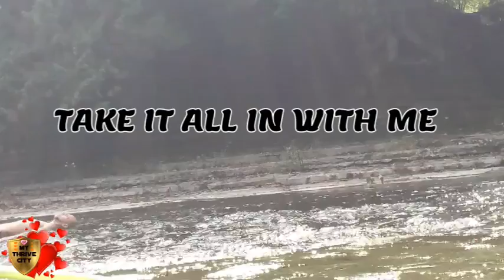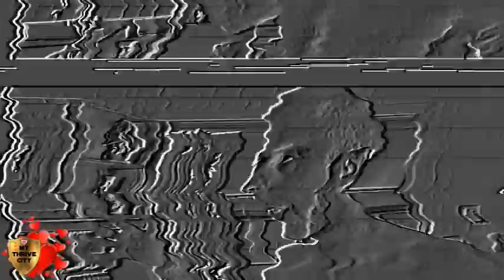🕵️‍♂️WHAT THE OLD WORLD💥🌎 DON'T WANT YOU TO KNOW ABOUT THE NEW 🌈EARTH!!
😇FAITH TOWARDS THE LIGHT EPS 1 IS ABOUT SEPTEMBER 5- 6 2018 PUSHING MY LIMITS AND SHOWING YOU THAT MAGIC HAPPEN IN THE NOW AND VALUABLE LECON THAT YOU CAN APPLY IN YOUR DAYLY LIFE FOR PRODUCER /ENTREPRENEUR TO ACHIEVE THERE DREAMS AND BE ELLIGIBLE TO ACCES THE 5 DIMENSIONS THAT IS THE NEW EARTH (2.0) NEWEARTHRISING ENJOY AND THX FOR WATCHING THIS EXTREME SPORTS BASKETBALL / FREELINE AND NATURE HIGHERSELF SPEECH INTO THE UNKNOW EXPANDING MY COMFORT ZONE DOING WHAT I LOVE BECOMING THE LEADER LIGHTWORKER ( LIKE INFINITE WATERS & VICTOR ODDO !!! WE CAME HERE LEAD HAMINITY IN LIGHT IN THE 5D.